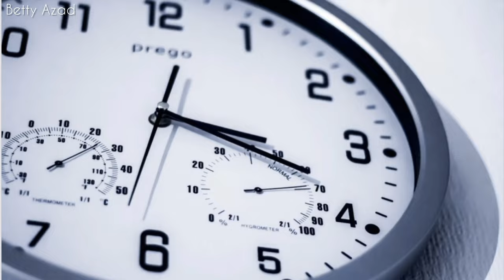Korean Street-style Waffles